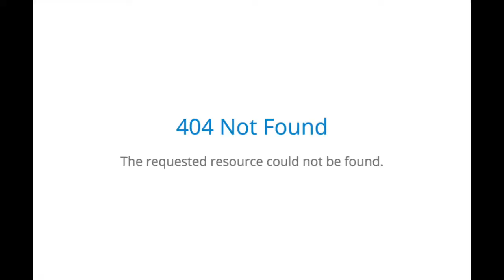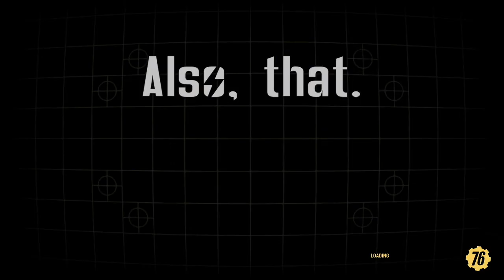ATP - Fallout 76 (Is it a Fallout game?)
So much has been said about Fallout 76, so why don't we say a little more. Nathan played plenty of it and came away asking a question: Why is this a Fallout game? To explain further about hallmarks, branding and expectations, we give you his Attempting to Play.